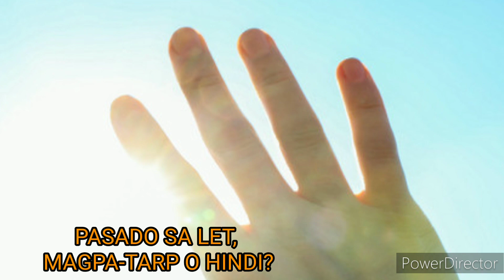PASADO sa LET, Paggawa ng Tarp o Hindi na? full video